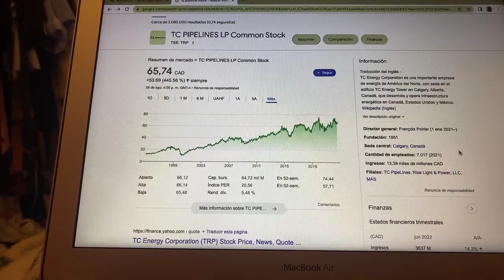🔴 Datos Sobre El Comercio De Acciones De TC PIPELINES LP TRP 🔴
TC PipeLines, LP es una sociedad limitada maestra que cotiza en bolsa. TC Energy posee el 25,48% de las unidades en circulación y controla al socio general.